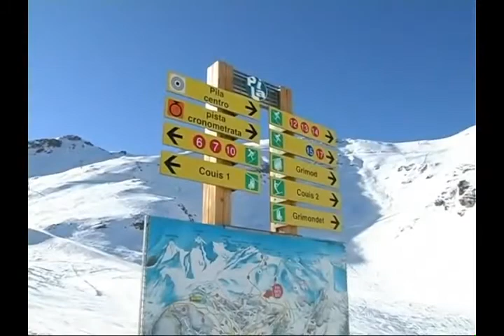Sci ai piedi! - Protesi per sciare